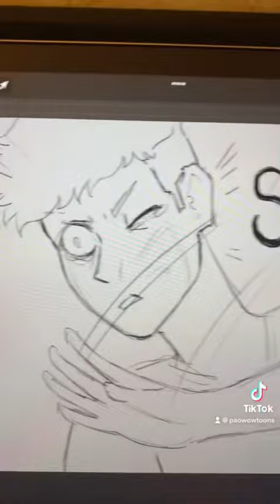OKAMI ORIGINS PART 5 - Deku goes for a ride.